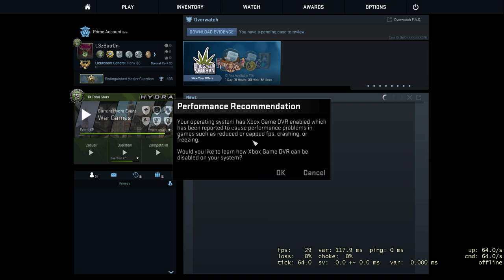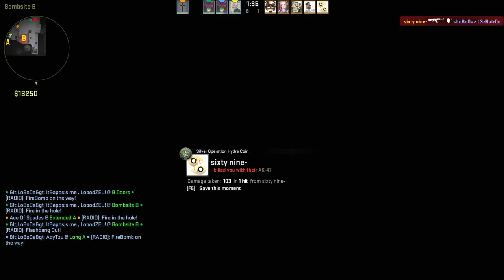BeLike LoBoDa CS GO !